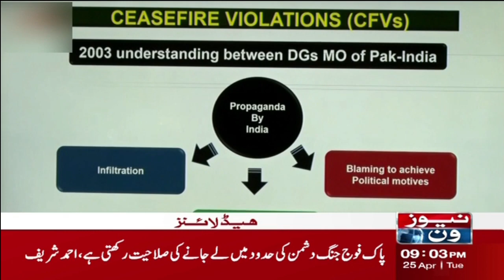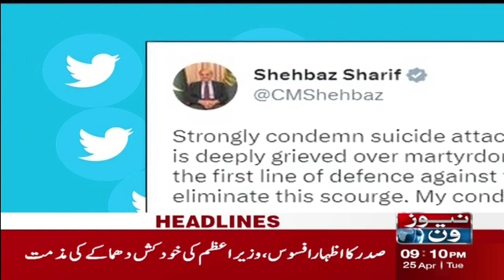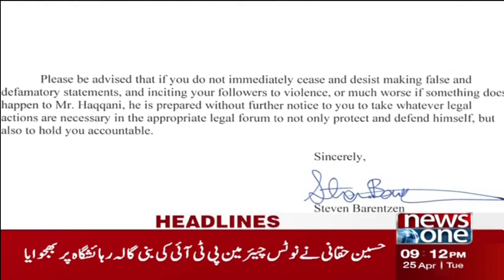9 PM Headlines | Karachi DHA Main Shehri Ne Daku Mar Giraya | NewsOne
9 PM Headlines | Karachi DHA Main Shehri Ne Daku Mar Giraya | NewsOne